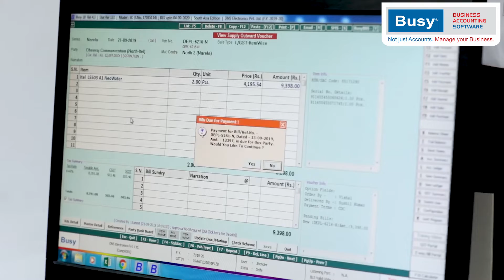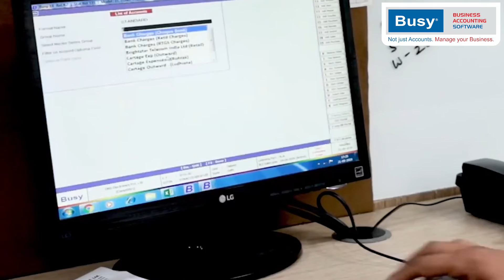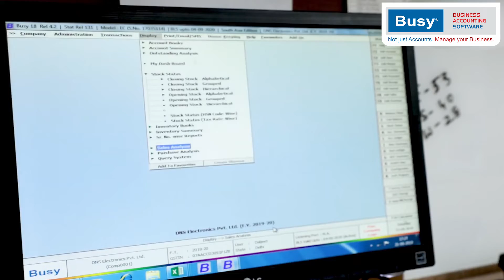BUSY Accounting Software | Review - Kitchen Aids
Vijay Baweja Ji, Managing Director, Kitchen Aids, shares how BUSY has automated their businesses functioning. It has helped us grow many folds in the last 12 years. From the management of Go-downs at multiple locations with strong User-Controls, MIS Reports to the Complete GST Module, Sales/Purchase Quotation, and BUSY Mobile App, BUSY has added efficiency to their business.